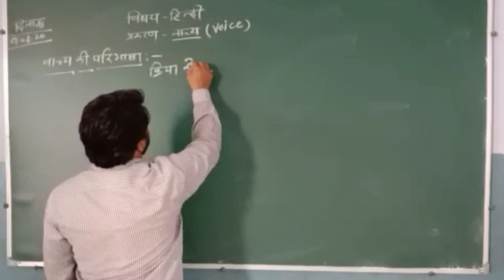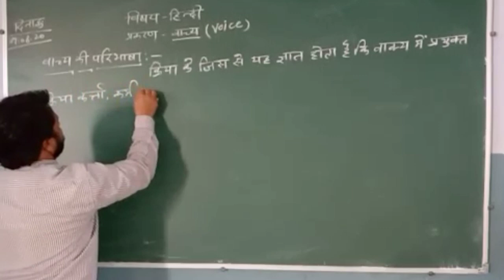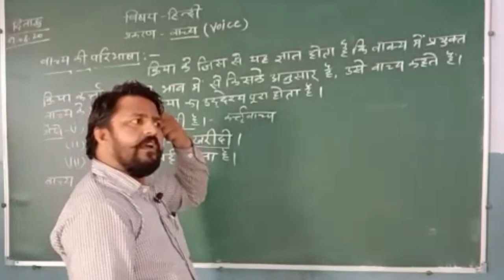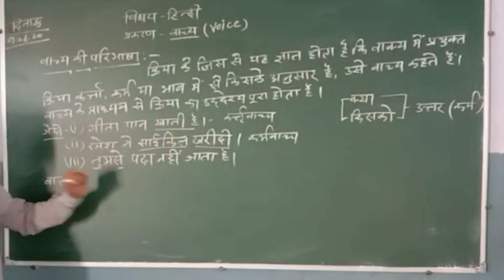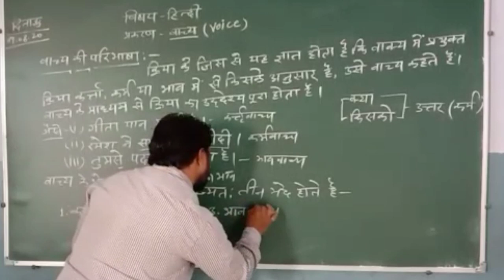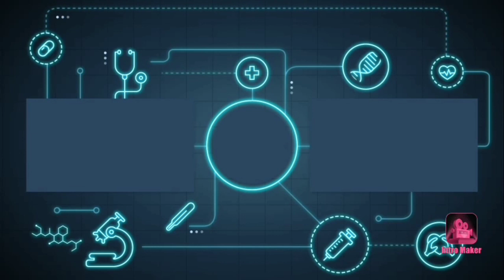वाच्य और उसके भेद | Fully explained | For BOARD EXAMS and COMPETITIVE EXAMS